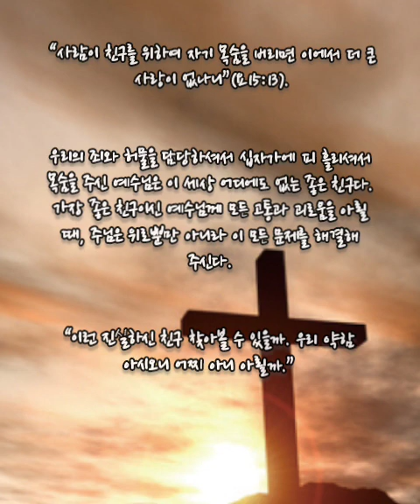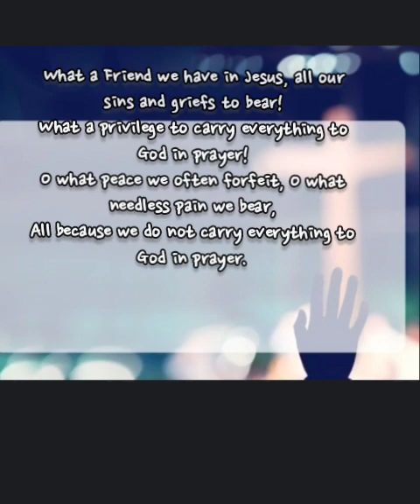죄 짐 맡은 우리 구주 | What a Friend We Have in Jesus | 첼로 여한나 | Cello Hanna Yeo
1.
죄 짐 맡은 우리 구주 어찌 좋은 친군지
걱정 근심 무거운 짐 우리 주께 맡기세
주께 고함 없는 고로 복을 얻지 못하네
사람들이 어찌하여 아뢸 줄을 모를까

2.
시험 걱정 모든 괴롬 없는 사람 누군가
부질없이 낙심 말고 기도드려 아뢰세
이런 진실하신 친구 찾아볼 수 있을까
우리 약함 아시오니 어찌 아니 아뢸까

3.
근심 걱정 무거운 짐 아니진 자 누군가
피난처는 우리 예수 주께 기도드리세
세상 친구 멸시하고 너를 조롱하여도
예수 품에 안기어서 참된 위로 받겠네

죄짐맡은 우리 구주 …’ 너무나 널리 알려진 이 곡은 아마도 우리나라 기독교인이라면 모르는 이가 거의 없을 정도로 친숙한 찬송곡이지요.

이 곡의 가사는 Joseph M. Scriven 씨가 지은 글입니다. 1819년 아일랜드에서 태어나, 트리니티 신학교를 졸업하였고, 그의 첫번째 약혼녀가 물에 빠져 죽게되자 Canada로 건너가 생활하게 되었답니다. 그 후 그의 두번째 약혼녀 마저도 결혼 직전에 사망하게 되자, 그 곳 Canada에서 지역사회의 노인들을 돌보는 봉사 활동의 일생을 다하게 되었답니다.

Scriven이Canada에 있을 때, 대서양 넘어 아일랜드에 계시는 어머님이 중병에 걸리게 되자 어머니를 위로하기 위해 지은 글이랍니다. 처음에는 작자 미상으로 발간되었다가, 근 30년이 지나서야 그의 작시를 인정받게 되었다고 합니다. 곡은 Charles C. Converse가 1868년에 작곡한 것이고요.